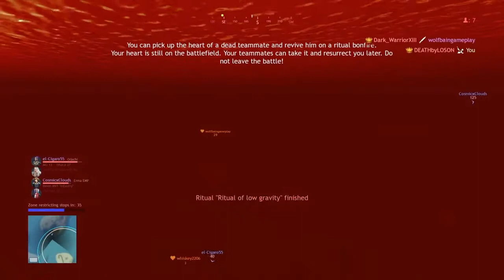CRSED - a new squad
Wolfbaingameplay